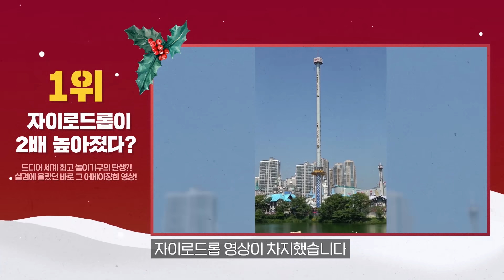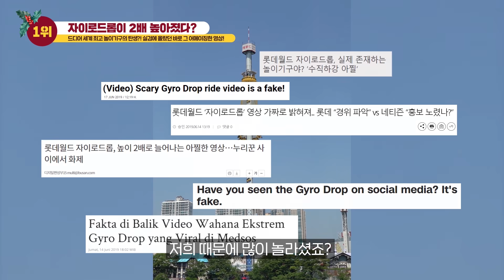2019 연말결산 우리가 열광했던 롯데월드 BEST5!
30주년이었던 2019 롯데월드!
우리가 열광했던 순간들은 언제였을까?
보고 있자니 또 가고 싶은거 안비밀 ㅋㅋㅋㅋ

2020년에도 롯데월드에서 신나게 놀고싶은 사람

댓글로 메일을 남겨주세요!
*종합이용권 5명(1인 2매), 12/31 발표